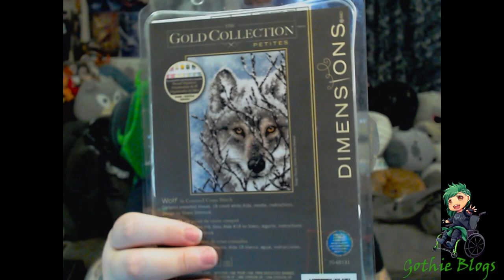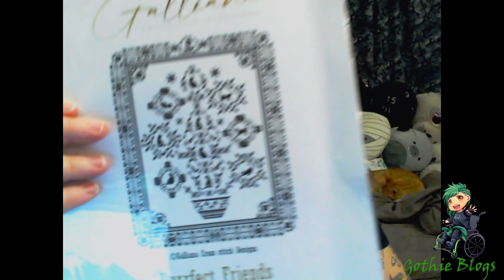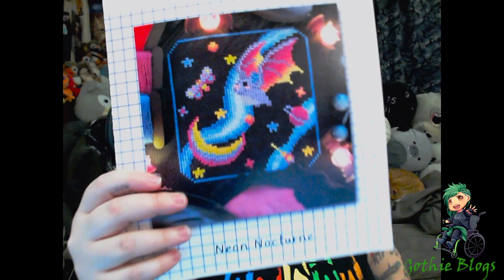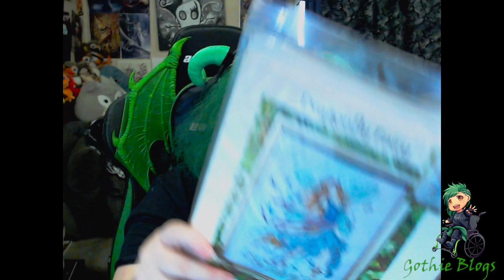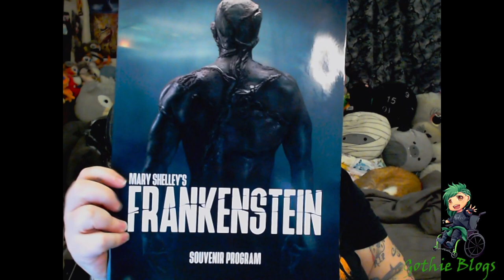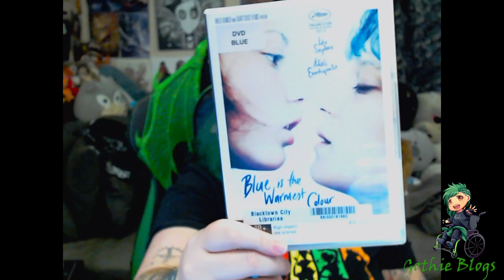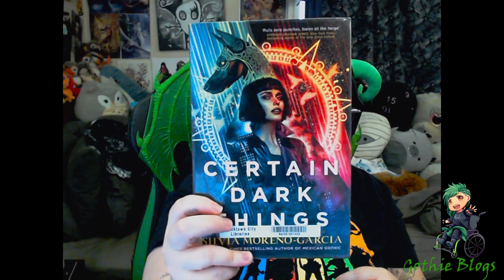Flosstube 9: Stitchy Progress, New WIP's and Serotonin Plans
Patterns and Suppliers:
Pixel Dragon Adventure Mystery SAL Finished Release Flossy Fox Shop
Jack Crow Lantern Needle Lot Designs
Invisible Illness Club Black Waltz Stitching
Toilet Ghost Mama Witch XStitch
Autumn Flower Ghosts Mama Witch XStitch
Pride Frogs Colorfully Sarah